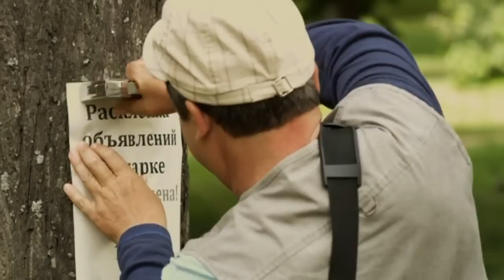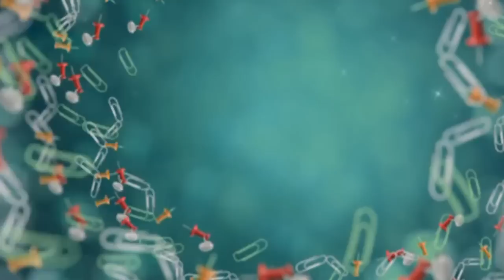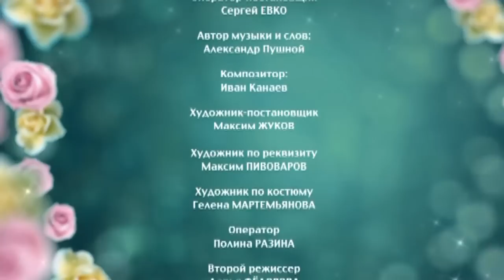6 кадров - Выпуск 227